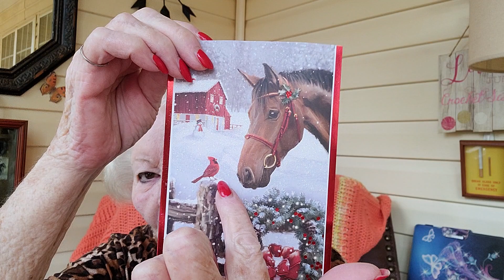Happy Mail from Sunny and a little chat 😘❤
Sunny's Place
The  Opinionated horsewoman